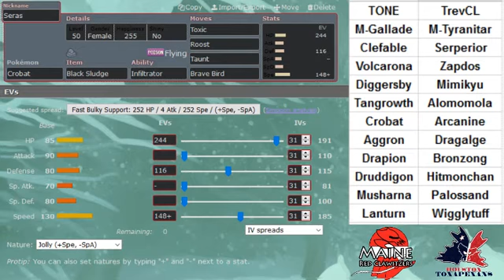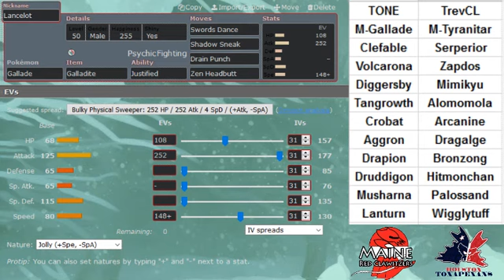NPA Minors Semifinals Teambuilder vs Houston Toxapexans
The playoffs continue and we have made it into semifinals where we face a familiar foe from earlier in the season in TrevCL and his Houston Toxapexans. Here is the teambuilder for our matchup heading into this Final 4 matchup.